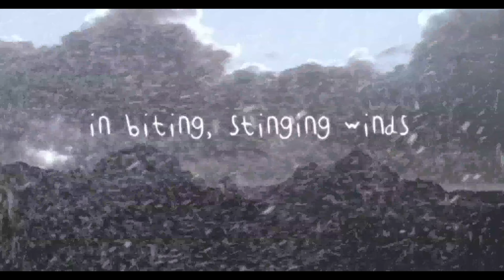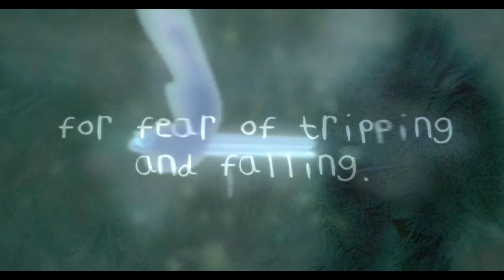Bristol Ensemble Christmas Online Special.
Join Bristol Ensemble online for a joyful and celebratory 25 minute Christmas concert featuring festive orchestral music, one of Jeremy Little’s legendary xylophone solos, and a special film version of Winter from Vivaldi’s Four Seasons.

The concert will be streamed at 6pm on Christmas Eve, and will be available to rewatch until 6 January. Ticket holders can return via the same link that is in the e-ticket pdf. The e-ticket is available to download after the checkout process is completed, and you will also receive a link in a confirmation email that is sent immediately after your payment has been completed. If you aren’t able to download the e-ticket and don’t receive the email, please get in touch. We will also be monitoring the email in the hour or so before the concert gets under way to help if you have any problems accessing the stream.

Antonio Vivaldi  Winter from The Four Seasons (special film version)
Berlin                   White Christmas
Merlin                  Happy Snowman
A.Gillies               Mexican Christmas

Roger Huckle violin (soloist in Vivaldi’s Winter)
Kat Kleve soprano (White Christmas)
Indira Cepero soprano (Feliz Navidad)
Jeremy Little xylophone
Simon Kodurand violin
Emil Huckle Kleve violin
Hugh Blogg violin
Fran Higgs viola
Juliet McCarthy cello
Jub Davis double bass
Stephanie Gilbert flute
Imogen Triner oboe
David Pagett clarinet
Gavin Wells trumpet
Helen Reid piano
Graham Bradley percussion